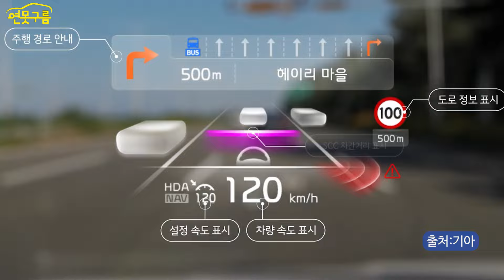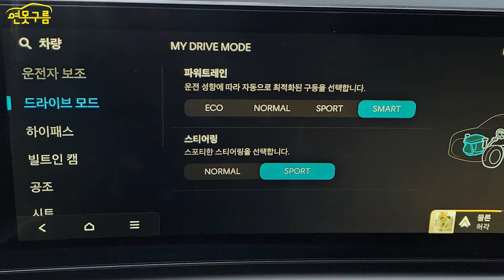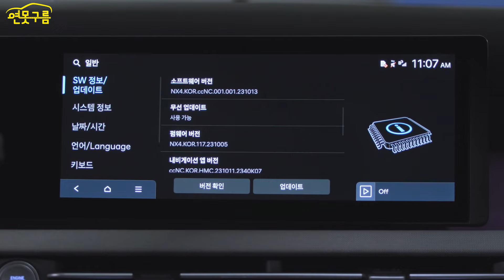신형 투싼 페이스리프트 시승기! 솔직한 장점과 단점! 스포티지 싼타페와 차이점!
투싼 페이스리프트 가솔린 터보 1.6 2륜 차량을 시승했습니다. 7단DCT는 어떤지? 스포티지와 싼타페와 차이점을 알려드립니다.

[Video Chapers]
00:00 달라진 디자인
03:53 3가지 파워트레인&7단 DCT
07:10 주행질감
08:32 HUD
08:50 지능형헤드램프
11:00 차대보강
12:10 넘을 수 없는 급차이
13:00 실내정숙성&승차감
15:50 스포티지 비교
17:15 실내 단점
18:47 방향지시등
19:30 스티어링휠+ 운전자보조
21:15 두뇌! ccNC
22:30 시승은 선택이 아닌 필수&마무리